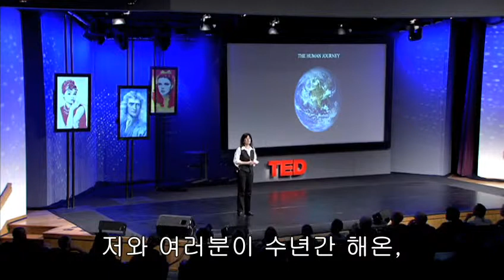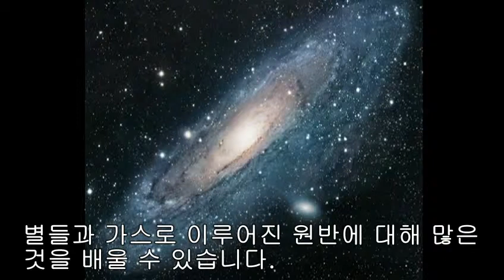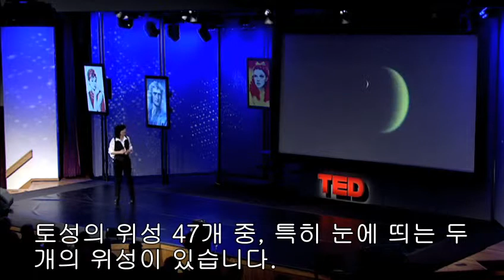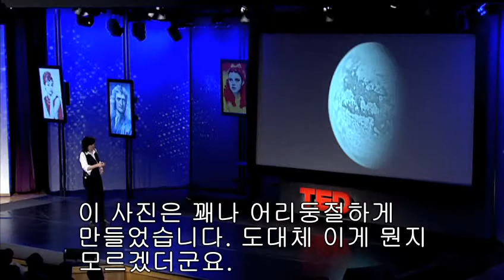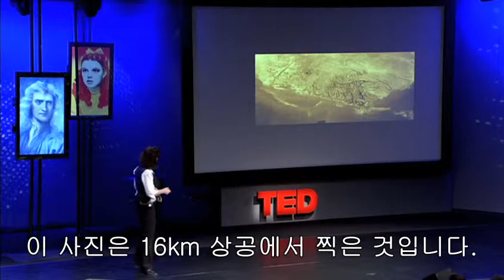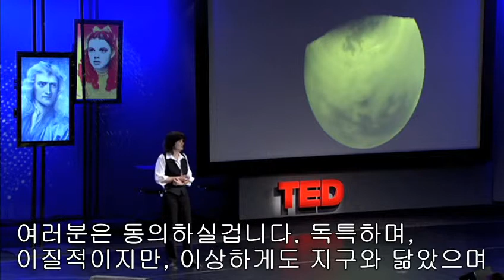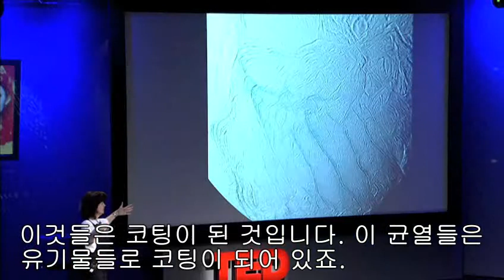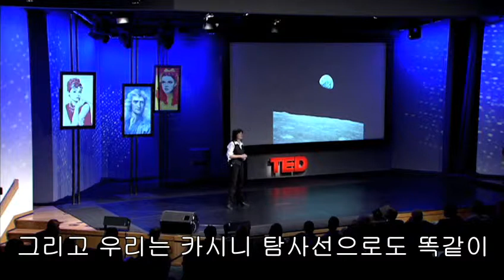[TED 강연 한글] CarolynPorco와의 토성 여행 2007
행성 과학자 캐롤린 포르코는 토성 탐사선 카시니가 보내온 사진을 통해 토성의 최대 위성 타이탄과 얼음 분출물을 내뿜는 것으로 보이는 위성 엔셀라두스에 대해 소개합니다.